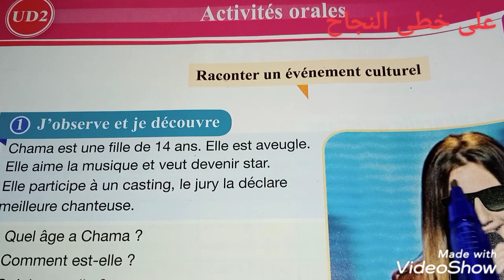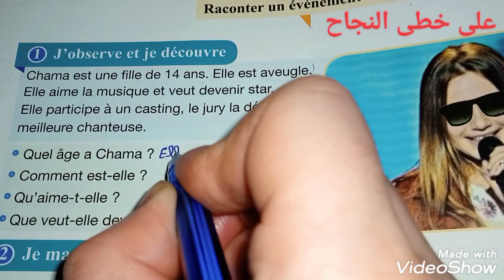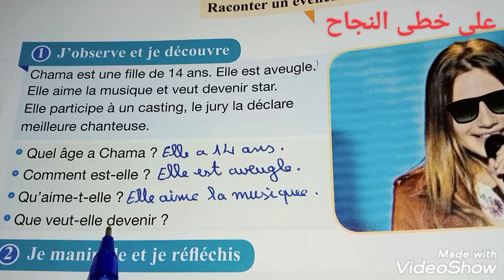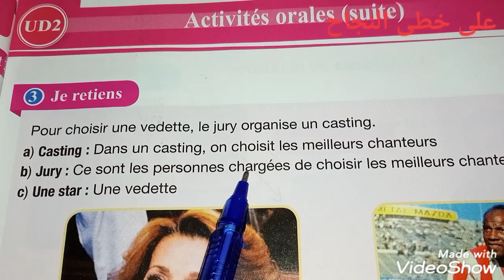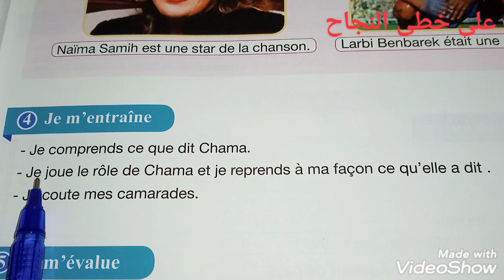4 AEP pour communiquer en français/page 40-41/raconter un évènement culturel /activités orales